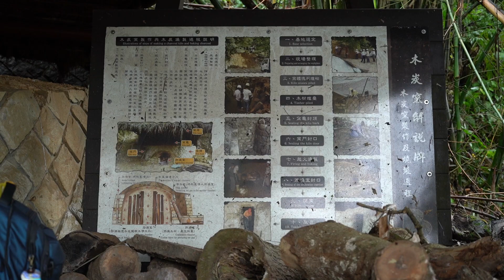綠遊文山．守護海洋-師工學觀摩交流計畫#113師工學